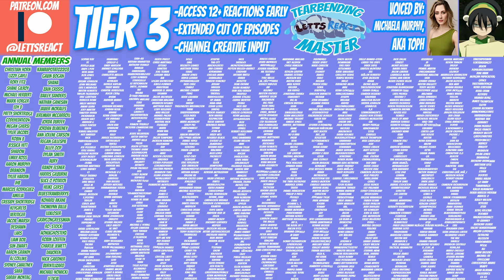JINWOO GETS DESTROYED?! | Solo Leveling Wife Reaction | Ep 1x2 “If I Had One More Chance”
Jinwoo and the hunters are still trapped in this TERRIFYING room, and things just keep getting WORSE! They are all forced to continue playing the games of this CREEPY statue, and with the numbers of the hunters dwindling, they are forced to make a HARD decision. With Jinwoo left behind, the IMPOSSIBLE happens, and with the WILD direction the show is about to take, we can't wait to see what happens next!

SOLO LEVELING episode 3 coming next Thursday!

EPISODE 5x18 OF MY HERO ACADEMIA COMING THIS FRIDAY AT 12 EST!

Jujutsu Kaisen 1x24 coming this Saturday at 12 est!

11 episodes ahead of My Hero Academia
5 episodes ahead of Chainsaw Man
10 episodes ahead of Jujutsu Kaisen
ALL OF: Full Metal Alchemist: Brotherhood, Attack on Titan, Arcane, Shera, Avatar, Korra, Code Geass, Demon Slayer, and Gravity Falls

Season 2 episode 3 of INVINCIBLE PREMIERES TUESDAY AT 12 PM EST!

Chainsaw Man, Season 1, Episode 2, “If I Had One More Chance”